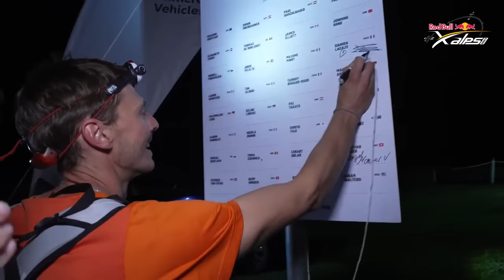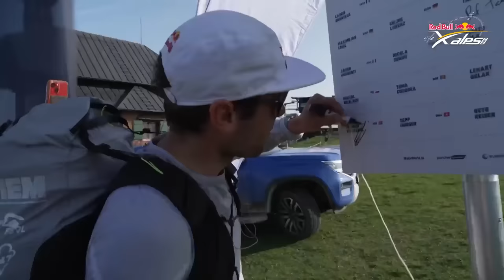Red Bull X-Alps 2023 News Show - Day 8 from Zell Am See📍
Tune in for the official Red Bull X-Alps race News Show update every day at 21:00 CEST with our expert hosts, Gavin McClurg and Tarquin Cooper.

► ROUTE: Find all details on the route and the turnpoints